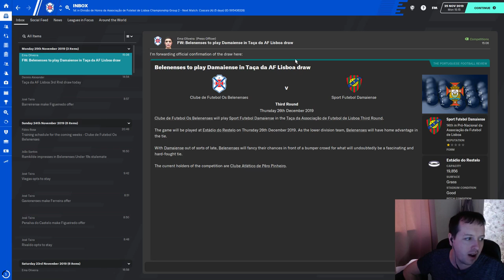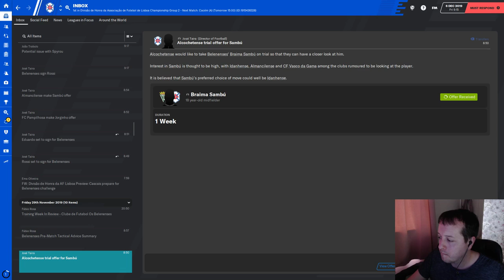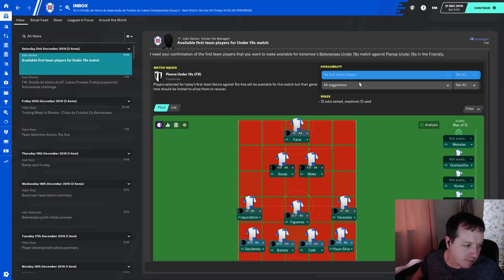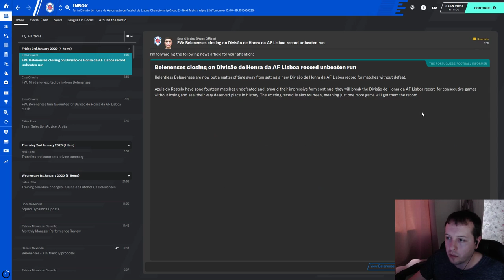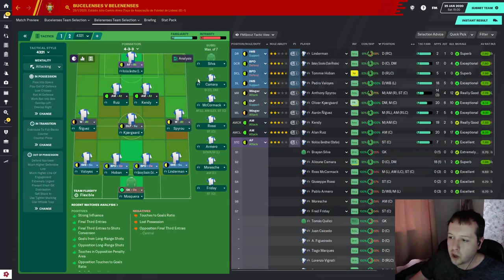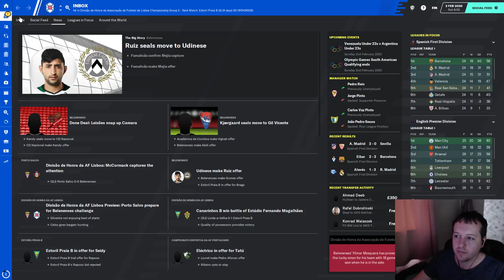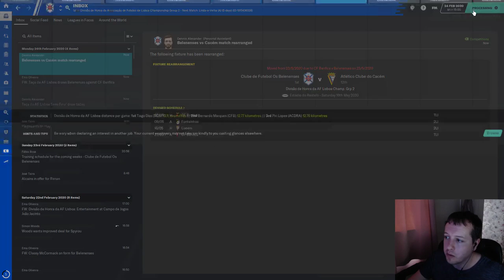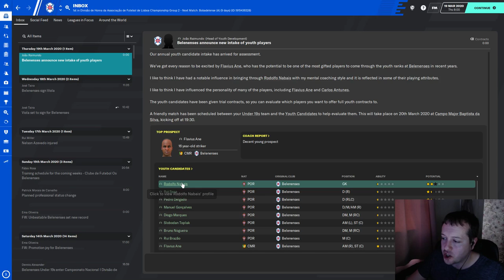Os Belenenses | Football Manager 2020 | Ep3 | Redefining Indentity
Football Manager 2020 lets play series with Os Belenenses, starting in the 5th tier of Portugal to try and reach Belenenses SAD in the Primera Liga